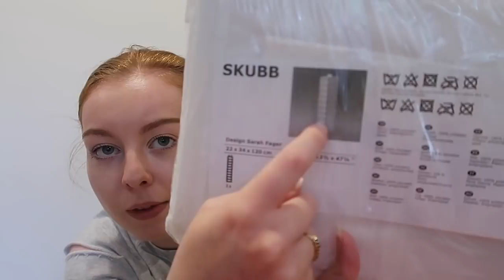HUGE UNI HOMEWEAR HAUL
AMAZON bits

fairy lights
large acrylic makeup organiser
command strips
command hooks

IKEA Bits

bedside table
table lamp
drying rack
white basket
clothing storage rack
makeup brush holder (can't find but definitely in store)
storage boxes
jar with lid
bin (which is 95p!)
hand towel
link to the kitchen section to shop all the pans etc

pink throw (similar or the same I can't figure it out)